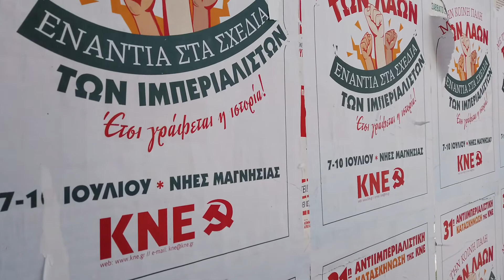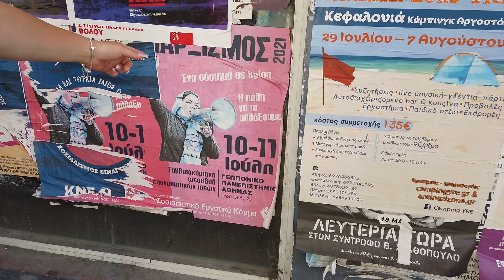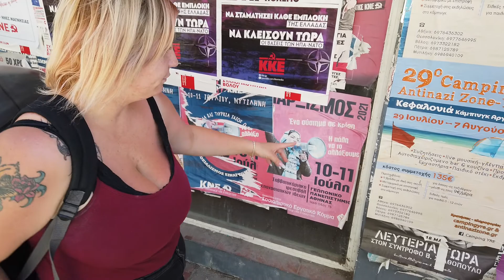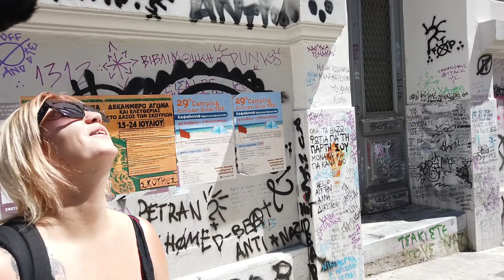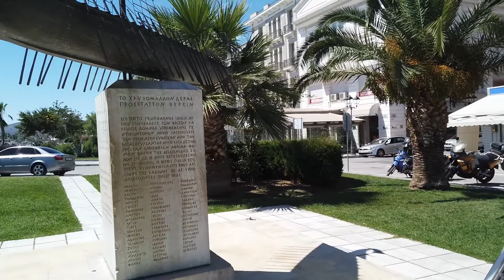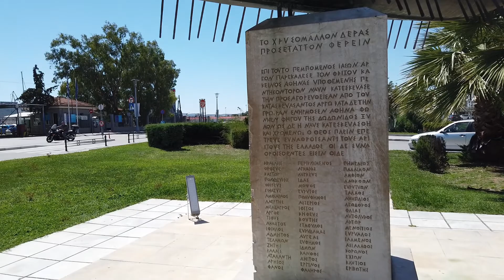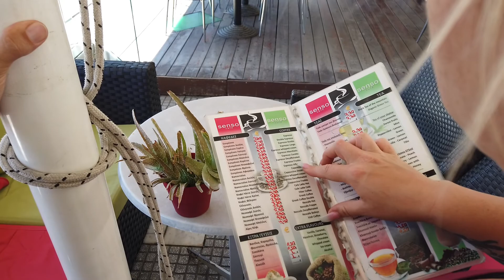Discovering Volos (Part 02) 🇬🇷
In our second part to this Volos journey we discover that Alex doesn't like Volos, That Greek coffee isn't so bad and that some sunglasses should remain on shelves...enjoy!